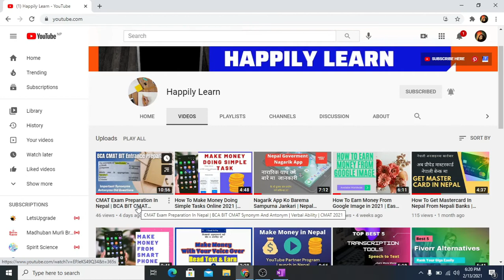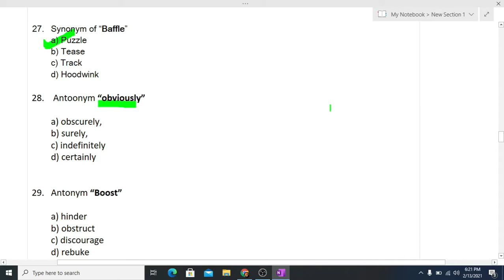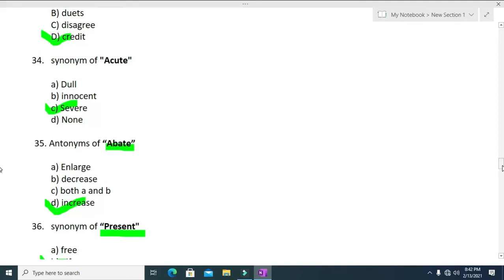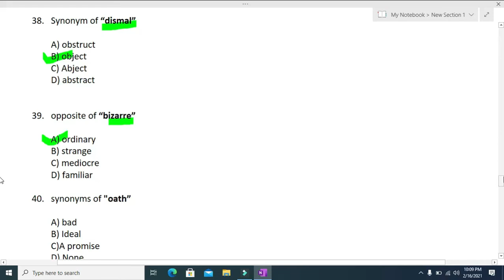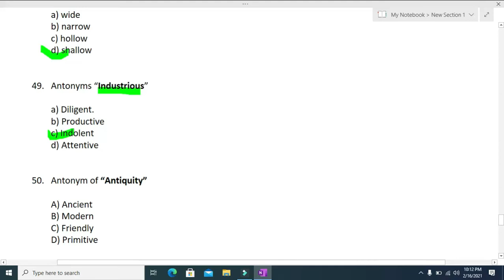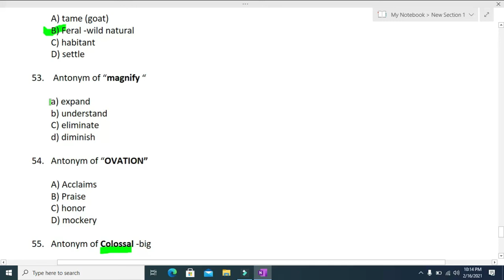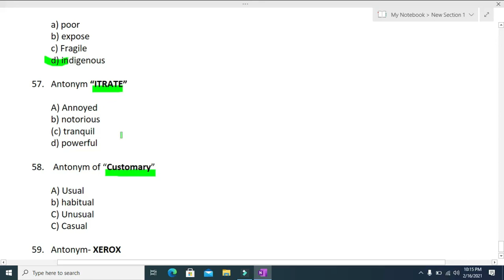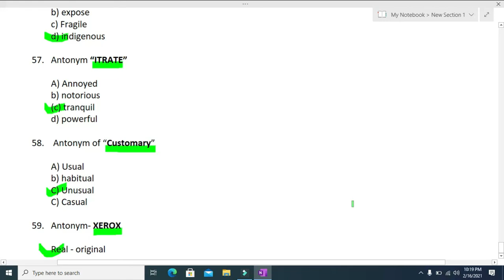Important Synonyms and Antonyms For CMAT, BCA, BIT - For Competitive Exams | MBS| TU | CMAT 2021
important synonyms and antonyms for competitive exams
cmat 2021
cmat preparation
BIT Entrance Exam in Neal
BCA Entrance TU
50 important synonyms and antonyms
bca entrance exam in nepal
TU BCA Exam
bca 2021 exam preparation
BIT exam preparation
synonyms antonyms for BCA CMAT, BIT
old questions for BCA synonyms and anonyms